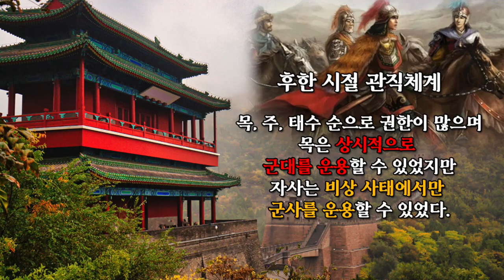삼국지 15 : 황건적 진압 & 여강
삼국지
황건적
황건적의 난